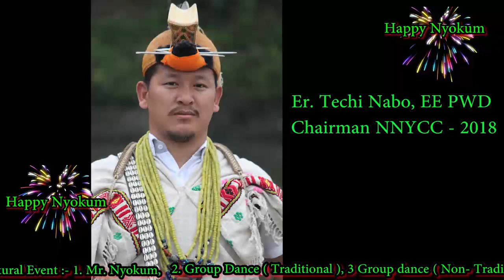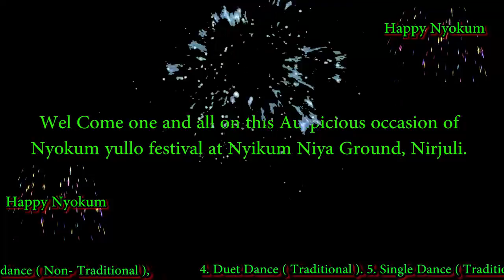Hon'ble MLA Shri Techi Kaso greeting Nyokum Yullo